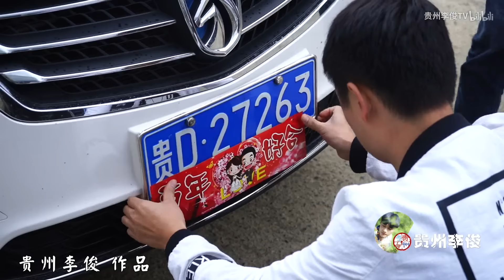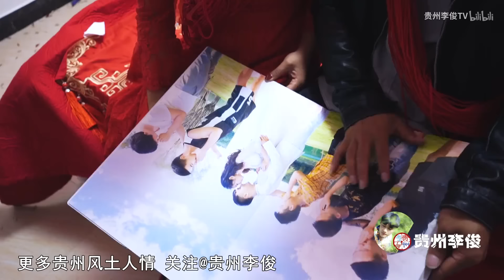到貴州大山里娶媳婦，看到這樣的場景忍不住想哭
用镜头记录多彩人生，影像传递贵州乡间生活 本頻道製作的所有影片都符合平台的使用政策，沒有任何違規行為。